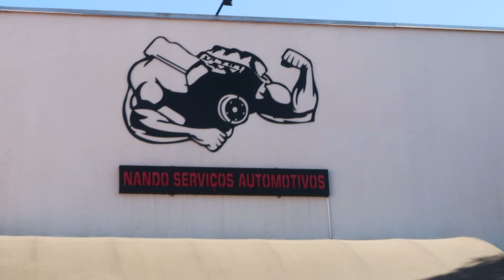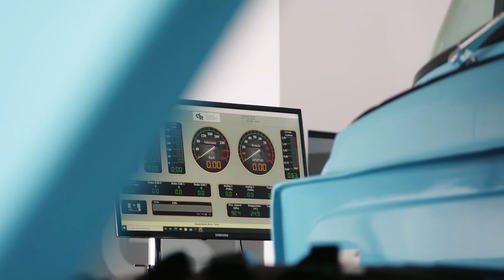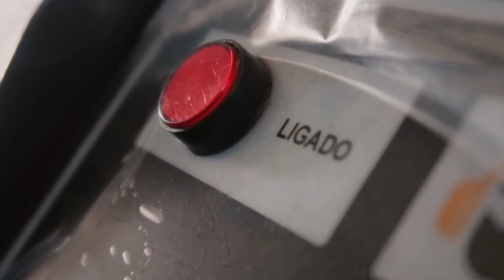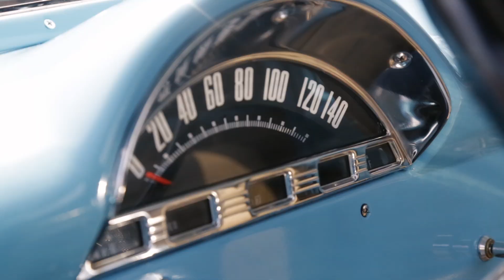FORD F100 I Nando SA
F100
Motor Ford 302

Facebook :  Nando Serviços Automotivos

Imagens drone: Alberto Dybas